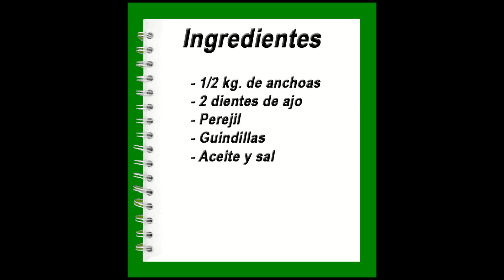Anchoas a la donostiarra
Anchoas a la donostiarra. Fritas con ajos, guindilla y perejil